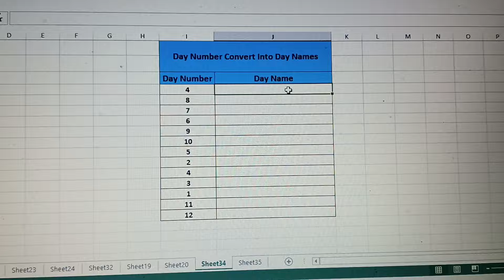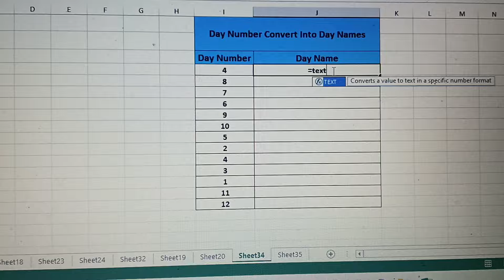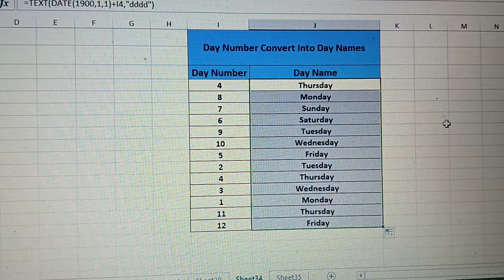Advance Formula for Interviews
Salary increment tricks msexcel for Interviews
Excel Job Interview Questions Advanced Fill in Excel
excel world,

excel
excel shorts
excel tutoring
excel formula
ms excel
excel tricks
developer excel
excel tips and tricks
data entry
advance excel
excel formula hacks
excel tutorial
excel vlookup
print titles in excel
short excel
data tab
drop down list in excel
excel formulas
excel shortcut
google sheet
index formula in excel
computer class
vlook up
vlookup
advanced excel
basic computer
computer excel
computer knowledge
concatenate excel
data clearing
data entry operator ky hota hai
data manipulation
data representation
data tab in excel
data table
excel chart
excel column formatting
excel count
excel function
excel header and footer
excel hlookup
excel shortcuts
excel video
exel
flash fill
Microsoft excel
pivot
pivot table